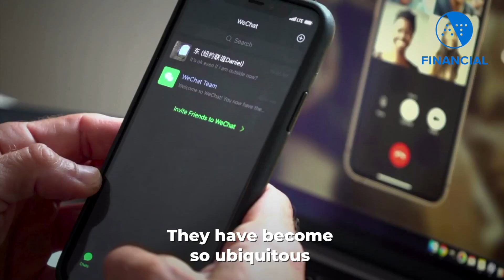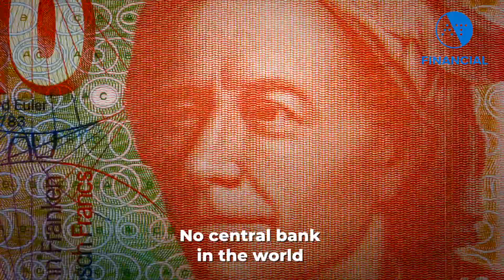Digital yuan likely means death for WeChat Pay, Alipay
Chinese media outlet forecasts grim future for financial service giants once the central bank's digital yuan comes into widespread use. Story by Chris Gill